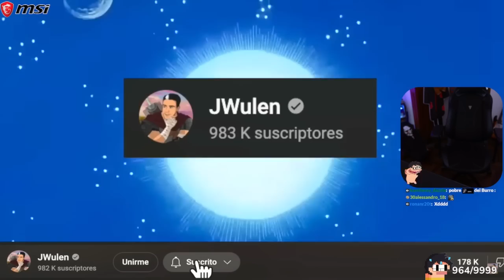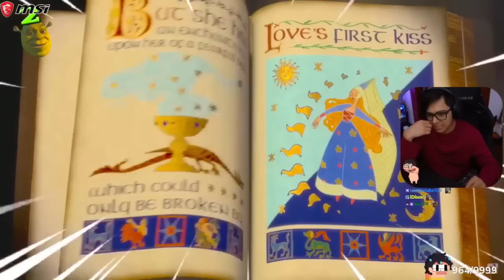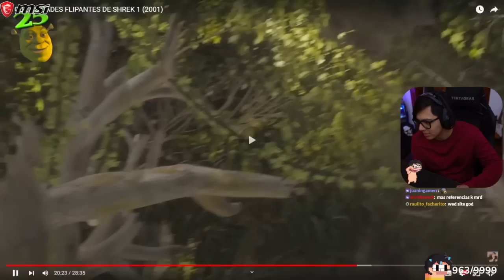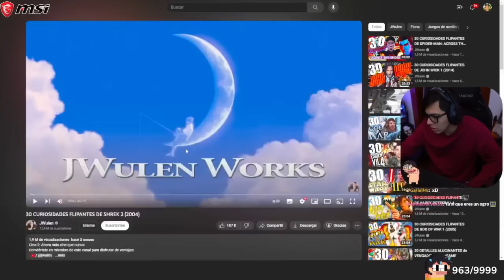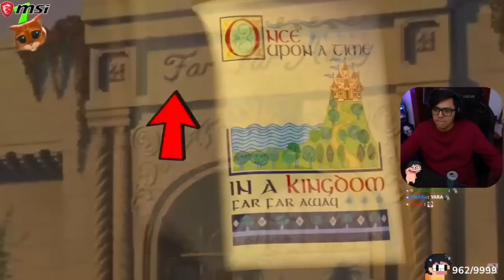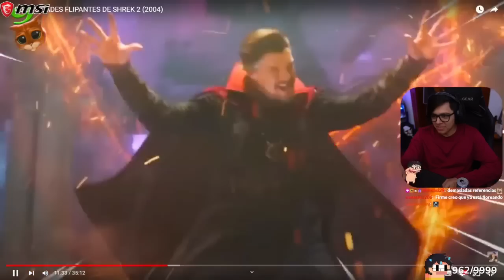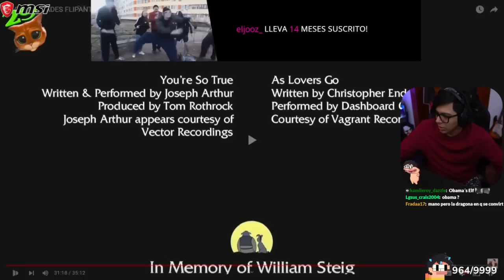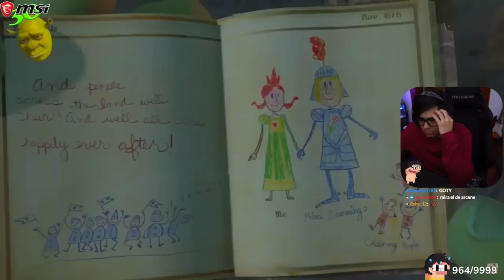👽 Daarick reacciona a CURIOSIDADES DE SHREK 1 y 2